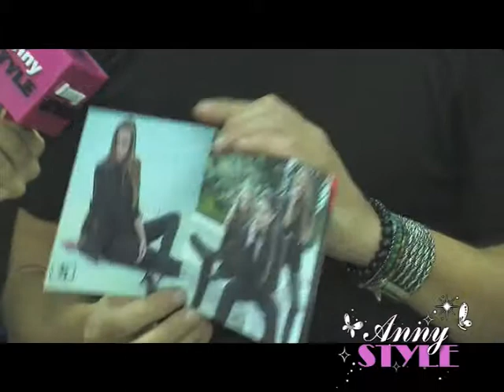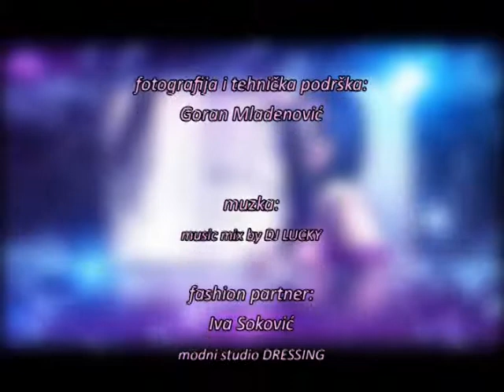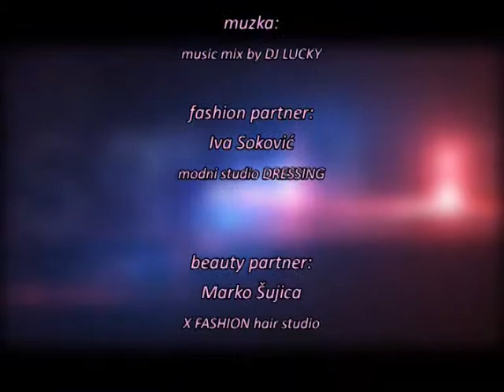Izbor za Miss Srbije 2014 _ Anny STYLE